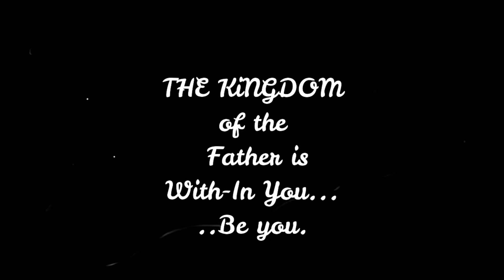Transform your LIFE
Early video from 2017
Go within to find your strength and your Will, power my friend.

Welcome to NEWTON'S L.A.W! 🇺🇸 (Life. Actions. Wisdom.)

“The fear of the LORD our God, is the beginning of knowledge;
Pro 1:7

all those who practice it have a good understanding.
Psalm 111:10